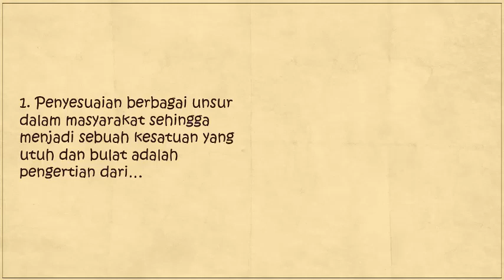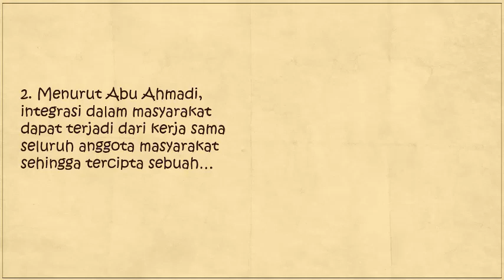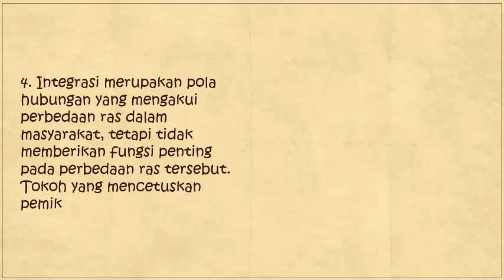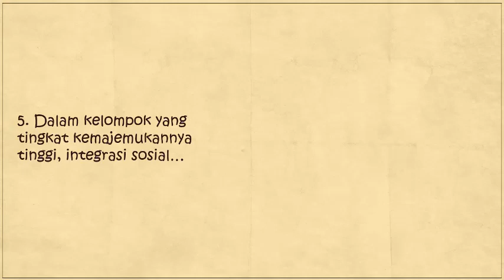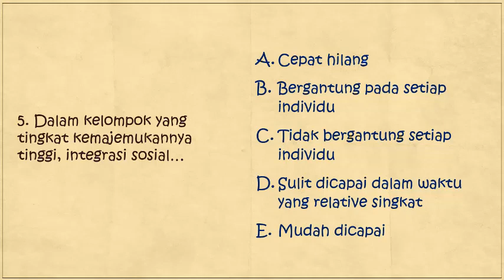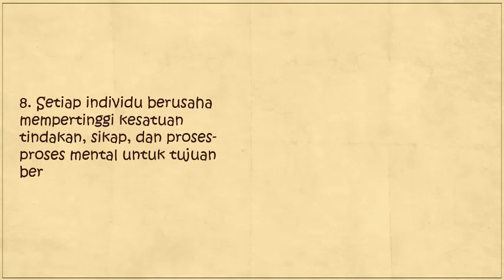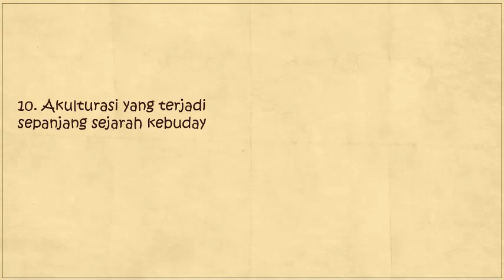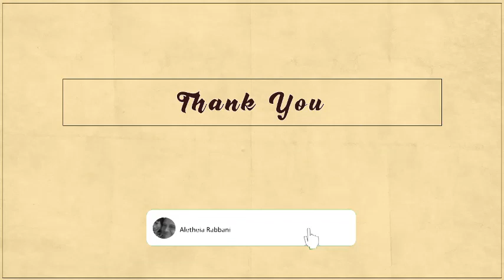Soal Pendalaman Materi Sosiologi. Integrasi dan Reintegrasi sosial (Kurikulum 2013)